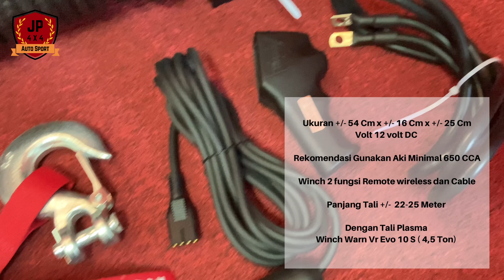ORIGINAL!! WINCH WARN VR EVO 10 S TALI PLASMA | JP 4X4 AUTOSPORT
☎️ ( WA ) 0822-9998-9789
🏭 Ruko Grand Palace Blok A 10 Jakarta Pusat Kemayoran